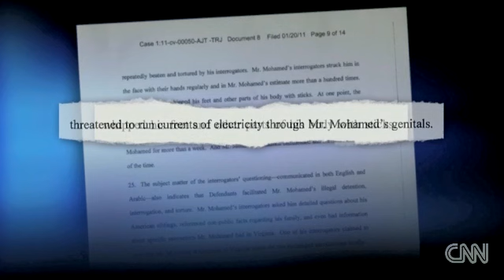CNN Video: Teen Detained in Kuwait Back in U.S. (CAIR)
A 19-year-old U.S citizen on "no-fly" list is allowed to leave Kuwait. Jeanne Meserve reports on his airport reception.